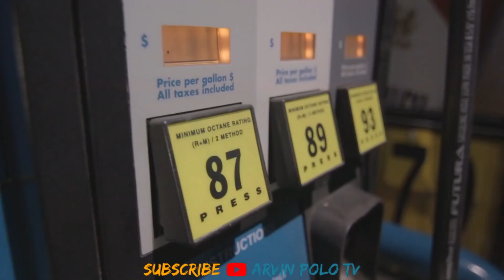10 Mga Bata Na Nahuli Sa Pagnanakaw!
10 Mga Bata Na Nahuli Sa Pagnanakaw!

Ano kaya ang ginawa sa mga batang ito
matapos silang mahuli sa ginawa nilang
pagnanakaw

Alright Kamusta mga kaibigan
Welcome sa Arvin Polo Tv

Ang mga bata ay isang biyaya sa ating mga magulang

Kaya naman bilang magulang ay dapat
ay maging responsable tayo sa ating mga anak
lalo na kung ito ay menor de edad pa lamang

at bukod pa dito ay alam mo ba na
lahat ng nakikita ng bata sa kanyang
magulang ay tama para sa kanya ?

oo tama ka sa narinig mo

kaya naman kung
nagmamake up ka sa sa harapan nya o
dinaman kaya ay nagaaway kayo sa harapan nya

ay hindi malayong gayahin at gawin nya ito
sa hinaharap

at hindi rin malayo na
mapa barkada sya sa mga masasamang loob
dahilan para gumawa sya ng mga hindi
magagandang bagay

kaya naman sa video na ito ay
tatalakyin natin ang 10 bata na nahuli sa pagnanakaw

at sya nga pala sa video na ito ay kinakailngan ng
patnubay ng magulang

Kaya simulan na natin

RELATED CHANNEL
Asiong Daldal Stories
TaraTV Facts
DMS TV
Historyador
Tito ChaoTV Facts
Marvelous Facts
Ask Teacher Popong
Kaalaman
Archlight Media
Tinagalog
ClarkTV Facts
Jp Amazing Stories
Alamin Mo
LeonMata Tibi
Tinig PH
Bulalord
Gazebo
Madam Info
Kwentong Tagalog
Alam Mo Ba
IsportsZone
3B Hoops
Win YT

Ivana Alawi
Kathryn Bernardo
Alex Gonzaga
Ja Mill
CongTV
BruskoBros
Emman Nimedez
Ranz Kyle
Niana Guerrero
Zeinab Harake
Akosi Dogie
Doc Willie Ong
Donnalyn Bartolome
Tukomi
Jelai Andres
XDJames
BITAG OFFICIAL
Viy Cortez
Michelle Dy
Trinidad Siblings
ESPN5
Keith Talens
Wil Dasovich
The Hungry Syrian Wanderer
junnieboy
Pamela Swing
LIVELOVEPARTY.TV
Viva Records
Brains techKnowlogy
Vice Ganda
The Gold Squad
vividplays channel
Andrea Brillantes
Eat Bulaga
Miniature Cusina

This Video is All About:
10 Mga Bata Na Nahuli Sa Pagnanakaw!